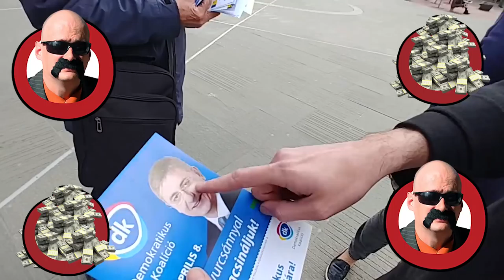Kutyapártos Kampányfőnök Kalandjai Stílusváltás s02e09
Dr. Kállai-Tóth úr, aki most kitalálta, hogy mégis akar jelölt is lenni, meg kampányfőnök is, bemutat egy RÓSÁNÉTKATÉKA projektet, legalábbis kimegy táncolni a Széll Kálmán térre a mozgássérült gerillatánc-akció hírére. Megtudjuk, hogy az Ungár Péteren kívül senki nem arra költi a pénzt, amire Kállai-Tóth úr adta. Ráadásul Bauer Tamás nem táncol, de Gyurcsók lehet, hogy igen. Lukácsi Katalin kikosarazza Dr. Kállai-Tóth urat, aminek még meg lesz a következménye. Éljen a Párt!